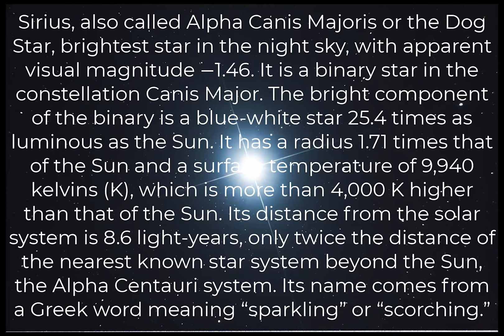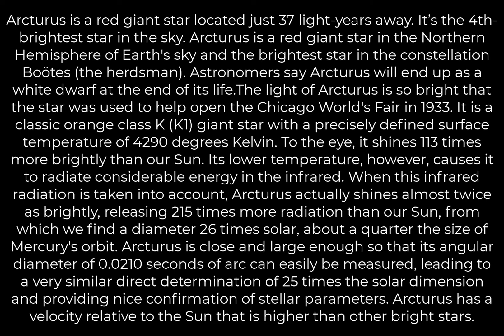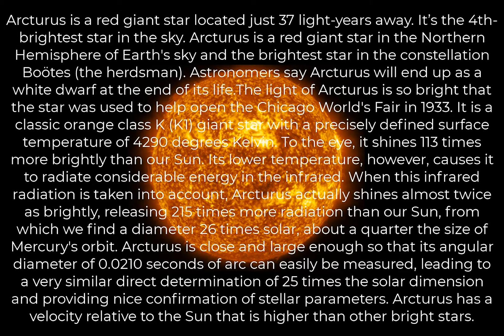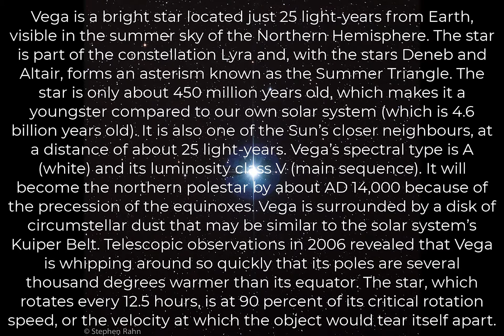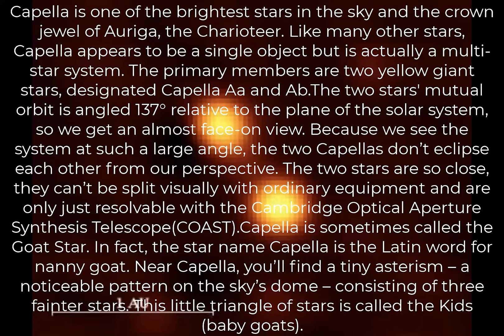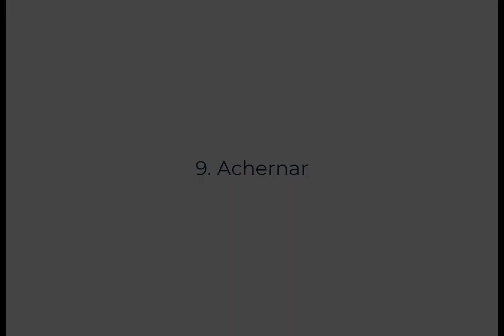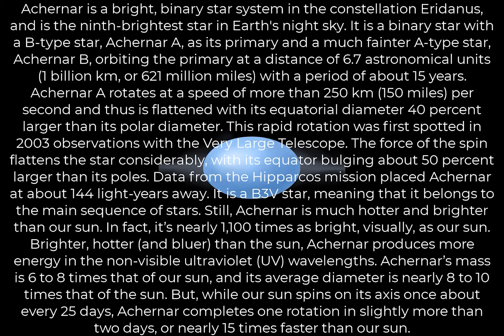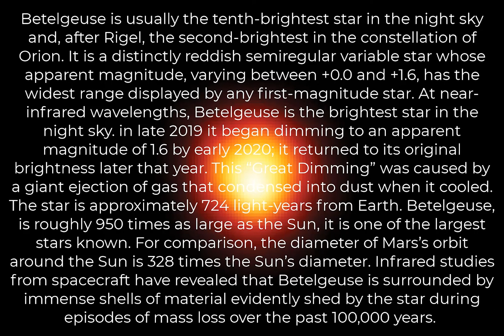The top 10 brightest stars in the night sky 2021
It’s pretty obvious that some stars are brighter than others in the night sky, but have you ever wondered why that is? There are several factors that contribute to the brightness of a star, including the size of the star and the distance from Earth. The brightest star as seen from Earth is our Sun, due to its distance from us. But what are the brightest stars in the sky at night?

All stars are made primarily of hydrogen, smaller amounts of helium, and traces of other elements. The stars we can see with the naked eye in the night sky all belong to the Milky Way Galaxy, the huge system of stars that contains our solar system. It contains hundreds of billions of stars, star clusters, and clouds of gas and dust (called nebulae) where stars are born.

The Top 10 Brightest Stars At Night:

1. Sirius A (Alpha Canis Majoris)
2. Canopus (Alpha Carinae)
3. Rigil Kentaurus (Alpha Centauri)
4. Arcturus (Alpha Bootis)
5. Vega (Alpha Lyrae)
6. Capella (Alpha Aurigae)
7. Rigel (Beta Orionis)
8. Procyon (Alpha Canis Minoris)
9. Achernar (Alpha Eridani)
10. Betelgeuse (Alpha Orionis)

Sources:
Star name registry: